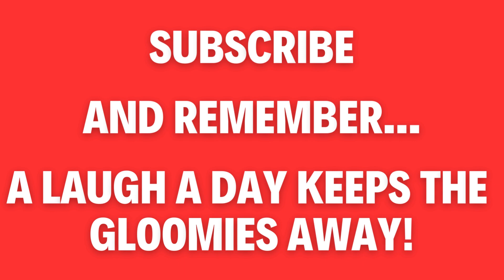Lots O' Laughs TV | Channel Trailer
Welcome to Lots O' Laughs TV, the ultimate destination for fans of classic and modern sitcoms! Our channel is all about bringing you the best in comedy, with a focus on short clips and highlights from some of the most beloved sitcoms of all time.

Whether you're a die-hard fan of "Friends," "Seinfeld," "Cheers," or "The Big Bang Theory," or just looking for a quick laugh, we've got you covered. Our videos showcase some of the funniest and most memorable moments from these shows, with a mix of classic scenes and modern highlights.

At Lots O' Laughs TV, we believe that laughter is the best medicine, and our goal is to provide you with a daily dose of humor that will brighten your day and leave you smiling. So sit back, relax, and get ready to laugh with us - we promise you won't be disappointed!